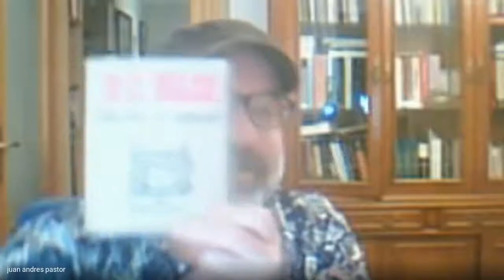Batalla de versos y poemas entre Gemma Córdoba y Juan Andrés Pastor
En este video se recitan poemas maravillosos y que nos abren la ventana de los versos. ¿Os lo vais a perder?